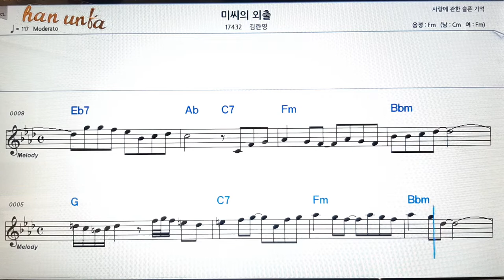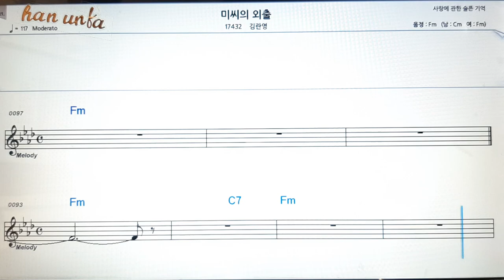미씨의 외출👍노래 반주, 코드 악보,가라오케💋Karaoke*Sheet Music*Chord*MR